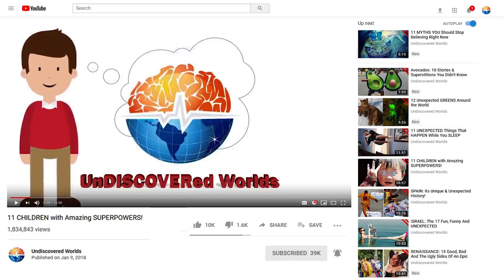Amazing Animals That You Would Like To Have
Do you love animals? I love them, I love caressing them, watching them on TV, and learning from them whenever I have the opportunity. The animal kingdom is extremely large and there are many animals that may seem very strange to us because we have not yet learned anything about them. The wildlife never stops surprising us and always teaches us strange animals that we have never had the pleasure of seeing. Lesser-known animals can be the most wonderful, the most interesting, and the most special. Although, the fact that they are rare also has to do with some of these animals being in danger of extinction.

- Okapi
Like its family member, the giraffe, the Okapi is vegetarian and does not have any hostile behavior. Despite its small size, the Okapi manages to be one of the largest animals in the rainforests of the Democratic Republic of the Congo.
- Drill
Mandrillus, of which the less famous, but no less important cousin of the mandrill, the drill, is a part. The drill lives in a small region of West Africa and has a very similar appearance to the mandrill, except for its face which is black instead of being colorful, and its chin which is red.
- The Pygmy Hippo
The pygmy hippo is a species of hippo much smaller and cuter than the hippos we have seen in the zoo. These small animals were discovered in the 19th century and live in the rain forests and swamps of West Africa.
- Proteles
The Proteles is a very particular species of the hyena family, it does not usually catch large prey such as zebras, the Proteles prefers to go for smaller prey.

- Fossa
In Madagascar there is a carnivorous mammal capable of climbing trees very easily, the Fossa manages to maintain a high position in order to catch its prey, which is mostly lemurs and birds.

- Lowland Striped Tenrec
The lowland striped tenrec is part of this family and lives in the lowland rainforests of Madagascar.

- Gavial
In northern India lives a curious species of crocodile that attracts a lot of attention. The Gharial is a species of reptile that has an elongated snout, unlike other crocodiles.
- White Lions
These animals are considered the most sacred by some Timbavati ethnic groups in southern Africa, such as the Sepedi and the Tsonga, but this could not save them from being hunted for fun and being taken into captivity for people's entertainment. The good news is that today there are some white lions in the wild in the Kruger National Park, and in Timbavati, where no one will hurt them.

- Indian Flapshell Turtle
In the Uttar Pradesh and West Bengal regions of India, there is a high illegal traffic of wildlife, especially 7 species, but one of them is the one that has received the most damage. Almost 95% of the flapshell population is rescued from the East Asian meat and medicine markets.

Mangalitza Gilt Pig
The Austrian mangalitza pig is a really strange animal. When have you seen a pig covered in wool or hair like a sheep? I would never have imagined that this type of animal existed in real life. The reason you and I didn't know this weird little furry pig is because by 1993 he was nearly extinct.

Hammerhead Bat
It is native to the African continent, with brown color in almost all its body and its appearance can be terrifying for many, for this, they have called it the Jersey Devil. There is something about this bat that makes it really dangerous, the hammerhead bat is one of three African species of bats that are believed to carry the Ebola virus.

Monkfish
Monkfish use the ground to bury themselves and from there with their eyes to visualize their dinner, but near humans, it has rarely been aggressive, it will only cause a painful sting since they are usually near the beaches and on the surface of the sea.

CC-BY - Rare & Little Know Animals - Anno (5)#1 MA